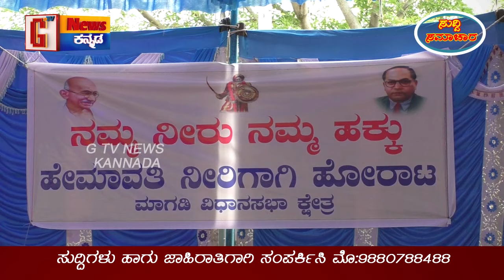BJPಯ ಪ್ರಸಾದ್‌ ಗೌಡ ರವರ ನೇತೃತ್ವದಲ್ಲಿ ಪ್ರತಿಭಟನೆ | Hemavthi Nerigagi Horata | G Tv News Kannada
ಮಾಗಡಿಯ ತಾಲ್ಲೂಕು ಕಛೇರಿ ಮುಂದೆ BJPಯ ಪ್ರಸಾದ್‌ ಗೌಡ ರವರ ನೇತೃತ್ವದಲ್ಲಿ BJPಯ‌ ಹಲವಾರು ಮುಖಂಡರುಗಳು ರೈತ ಸಂಘಟನೆ ಹಾಗೂ ಇನ್ನು ಅನೇಕ ಮುಖಂಡರಿಂದ ಹೇಮಾವತಿ ನೀರಿನ ವಿಚಾರವಾಗಿ ಪ್ರತಿಭಟನೆಯನ್ನು ನಡೆಸಿ ತಹಶೀಲ್ದಾರ್‌ ಶರತ್‌ ಕುಮಾರ್ ರವರಿಗೆ ಮನವಿ ನೀಡಿದರು.